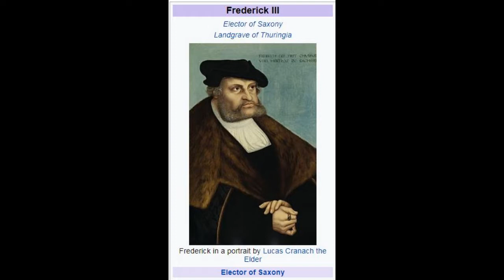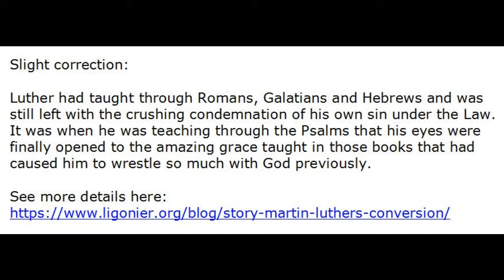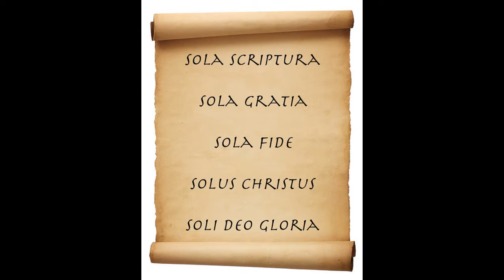Conversation with JWs about Luther and Russell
I got a chance to share some info about Martin Luther's history, which they eventually tried to compare with Charles Taze Russell. This was particularly interesting as earlier in the same conversation we had talked about some of Russell's crazy teachings in The Finished Mystery, which I had with me. One of them even brought up Russell's obsession with pyramids in The Divine Plan of the Ages! And yet, they still wanted to defend him as if he was some kind of new Luther.

The conversation kinda fizzled out at the end, unfortunately. But hopefully hearing about what Luther was actually trying to reform (teachings that JWs actually believe, along with Rome to this day) will get them thinking.